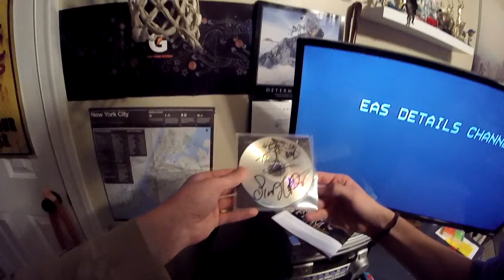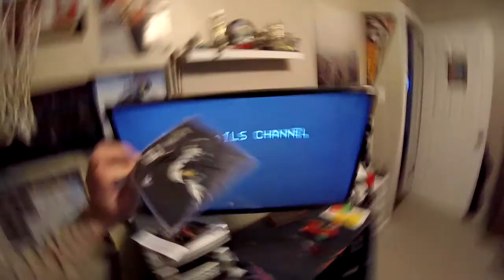sampson be hype!